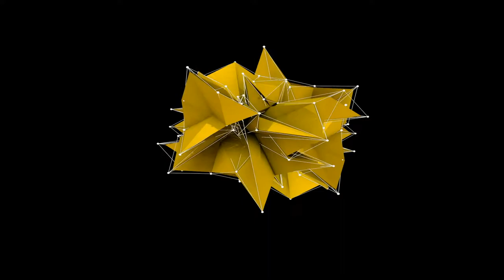Marrocos - Casablanca - A mesquita Hassan II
. Eu peguei um trem em Marrakesh e depois de apenas 3h20min cheguei em Casablanca, a maior cidade do Marrocos e a mais estruturada também.

. É lá que foi construída a HASSAN II, uma mesquita grandiosa em homenagem ao "Rei Soberano do País", que comandou o Marrocos de 1991 a 1999.

. Tem tudo isso e muito mais no vídeo. Vai lá e confere também as DICAS DE PRATA exclusivas pra você que segue o meu canal.

. LINKS QUE CITO NO VÍDEO OU QUE ACHO IMPORTANTES PRA VOCÊ QUE QUER CONHECER CASABLANCA: